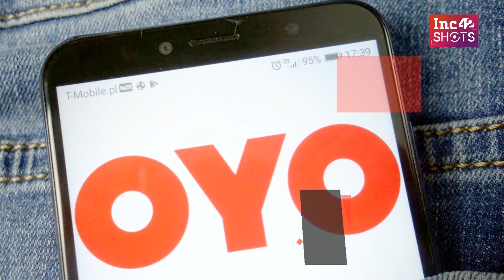Inc42 Shots | Oyo Starts 2020 With More Controversy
Japanese conglomerate SoftBank has barely come out of 2019 sporting a black eye after coworking space provider WeWork’s failed investment. However, 2020 didn’t start on a good note either as it is now facing major questions for its investment in Indian hospitality unicorn Oyo. Multiple experts have argued that Oyo’s business model resembles WeWork’s as a tech-inflected real estate business that has expanded far beyond its initial concept.

Over the last year, we have reported several times about Oyo’s unpaid dues to hoteliers, protests against the company and police complaints. The latest report by the New York Times has now reported that former employees have alleged a “toxic” work culture. At the same time, several other hoteliers, former and current employees have reportedly alleged that Oyo offers rooms from unavailable hotels, etc.